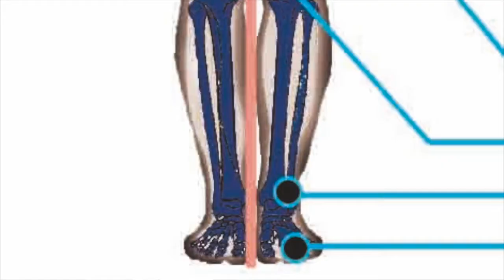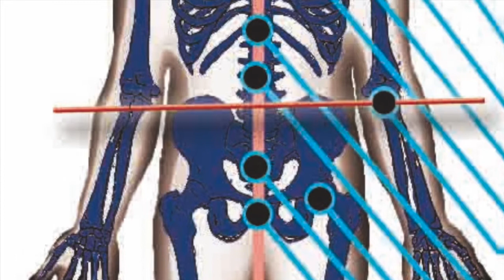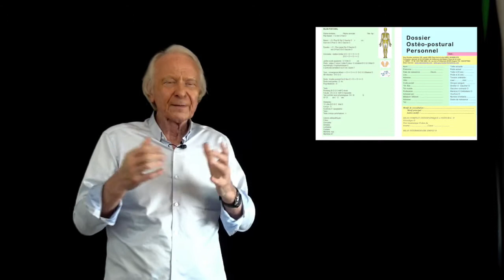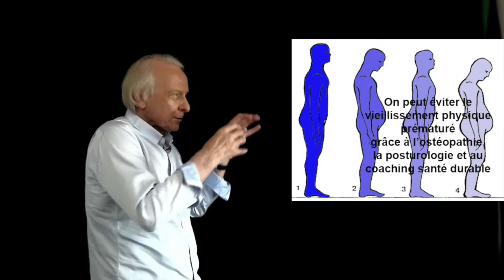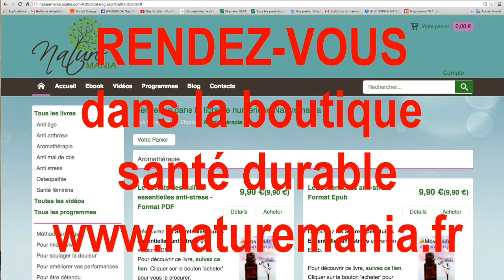Tuto vidéo Ostéopathie, posturologie et coaching anti-âge par Guy Roulier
La santé durable est à votre portée.
Dans cette vidéo je vous explique l'intérêt de pratiquer régulièrement un check up ostéopathique et postural tel que je le pratique journellement en cabinet et conseille dans mes livres et conférences. Ce bilan est pratiqué par des praticiens ostéopathes de plus en plus nombreux à exercer de façon globale et individualisée, dans l'esprit de la santé durable, concept novateur qui sera le système de santé de demain.
Prenez dès aujourd'hui les bonnes décisions pour résister aux stress physique et à l'inflammation silencieuse  accélèrateur du vieillissement . Chez vous, découvrez les techniques naturelles de santé  durable aen vous procurant mes ouvrages et vidéosr : Alimentation saine, ostéopathie et posturologie, phyto-aromathérapie, naturopathie, énergétique chinoise, conseils santé durable.